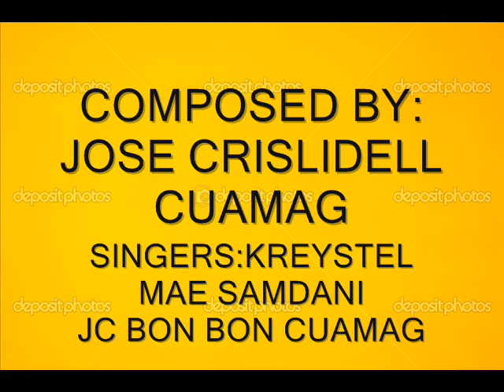VIVA SAN JOSE KASIKAS FESTIVAL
BY JC BON BON CUAMAG
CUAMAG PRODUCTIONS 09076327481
P/ BOUGAINVILLA DON ANDRES IPIL ZAMBOANGA SIBUGAY
TEAM ABANTE DIPOLOG CITY UP-PGH DREAM TEAM
DOYEE TACTACAN TUMPALAN SONNY QUINA